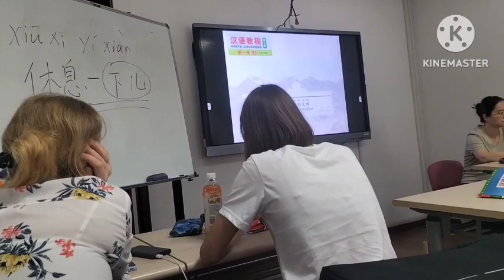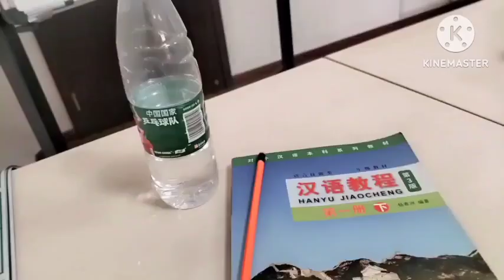Pakistani girl in china 16vlog best day of my life#day 2 in class#youtube